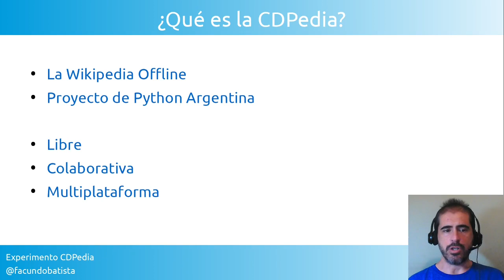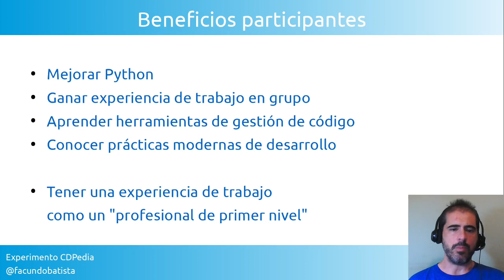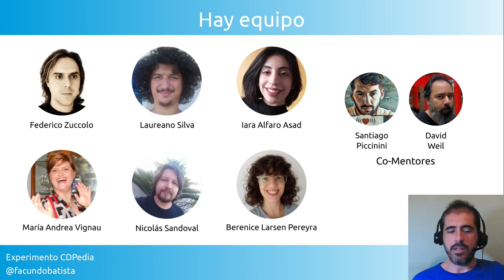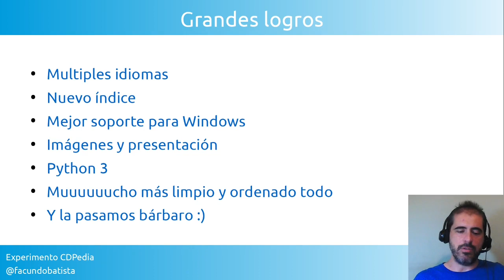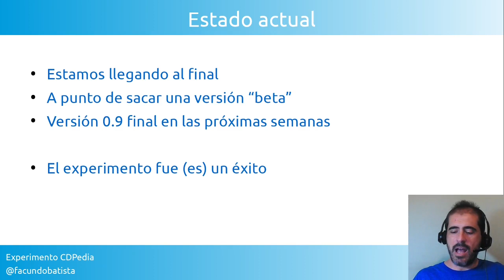Progreso del Experimento CDPedia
Lightning Talk preparada para la PyCon Argentina 2020.